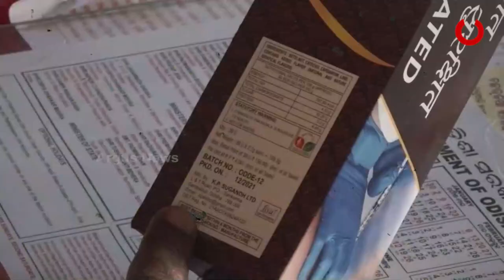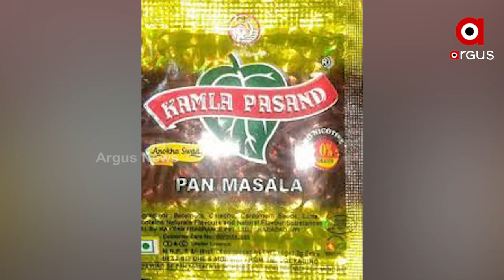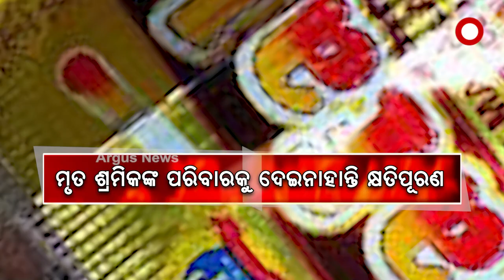ଗୁଟଖା କାରଖାନା ମାଲିକଙ୍କୁ ସାତ ଖୁନ୍ ମାଫ୍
ସମ୍ବଲପୁର ଗୁଟଖା କାରଖାନା ଅଗ୍ନିକାଣ୍ଡରେ ୪ ଜଣ ଶ୍ରମିକଙ୍କ ମୃତ୍ୟୁ ପରେ ବି ଚୁପ୍ ପୋଲିସ-ପ୍ରଶାସନ । ନା ମାଲିକ ବନ୍ଧା ହେଲେ ନା ଲାଗିଲା ଦଫା ୩୦୨ । ଅଭିଯୋଗ ହୋଇଛି ଦୁଇ ମନ୍ତ୍ରୀ ସୁଶାନ୍ତ ସିଂହ ଓ ଦିବ୍ୟ ଶଙ୍କର ମିଶ୍ରଙ୍କ ସୁରକ୍ଷାରେ କାରଖାନା ମାଲିକ ।